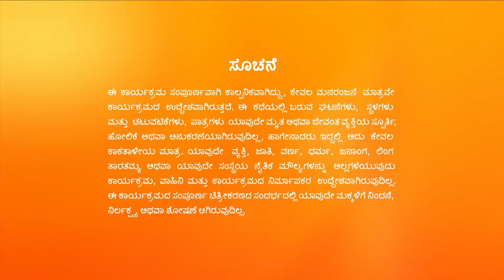ಮೆಹೆಂದಿ ಸಮಾರಂಭಕ್ಕೆ Gautham ಆಗಮನ | Amruthadhaare | Full Ep 60 | Chaya Singh - Zee Kannada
Amruthadhaare - Full Ep - 174 - Goutham Dewan, Bhoomika  - Zee Kannada